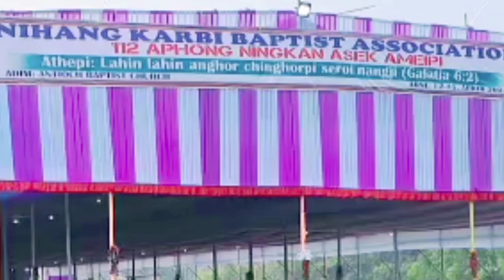NKBA NINGKAN ASEK A MEIPI ,ANTIOCH BAPTIST CHURCH 2023